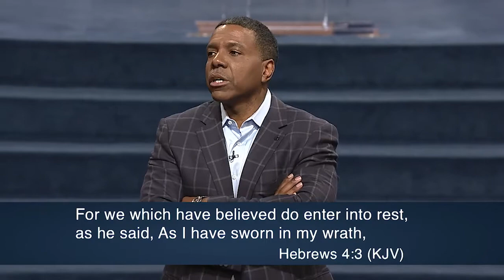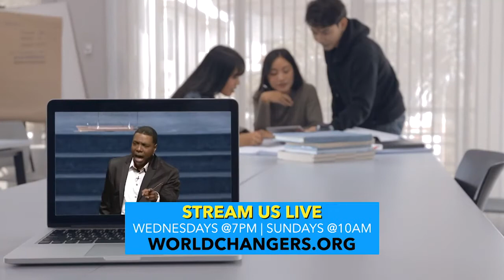27 December The Contrast Self Effort vs Rest Part 2-2